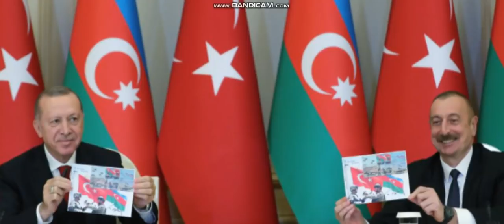ŞUŞA TEHLİKEDE RUSLARDAN ÇİRKİN TEKLİF